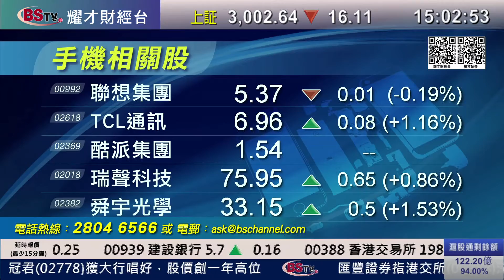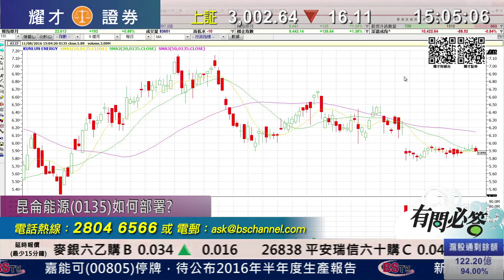耀才財經台 有問必答 謝美琪 譚智樂－有問必答：0005、2822、0992